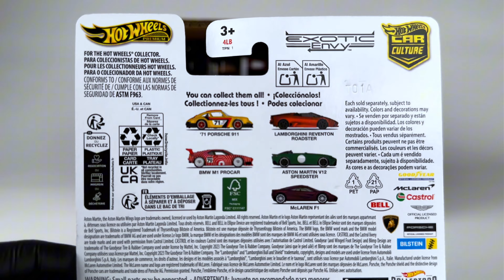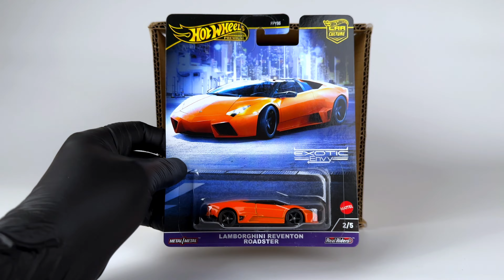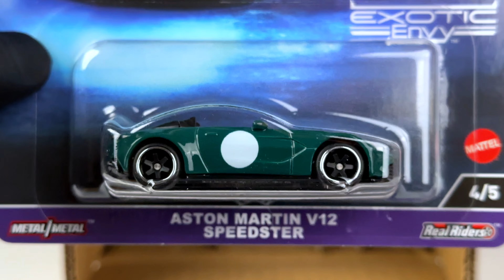Unboxing 2024 Hot Wheels - Exotic Envy!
Assortment
2x Porsche 911 (UPC: 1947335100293)

2x Lamborghini Reventon Roadster (UPC: 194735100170)

2x BMW M1 Procar (UPC: 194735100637)

2x Aston Martin V12 Speedster (UPC: 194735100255)

2x '94 McLaren F1 (UPC: 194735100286)

Amazon Japan
Amazon US